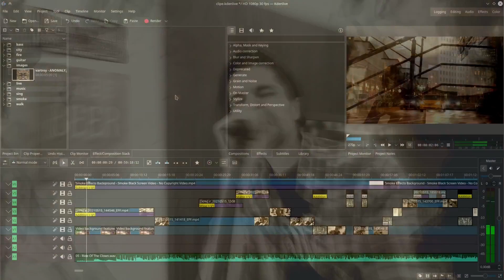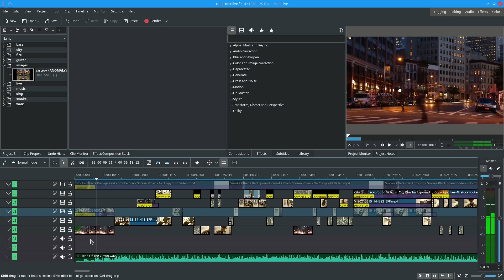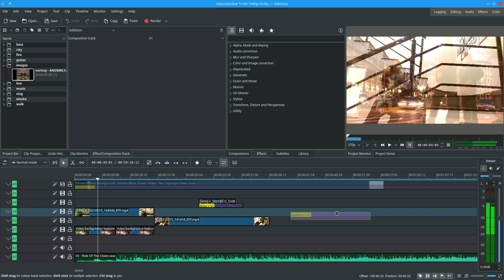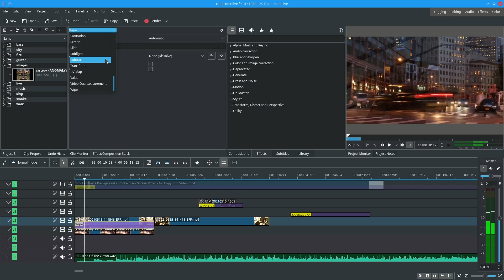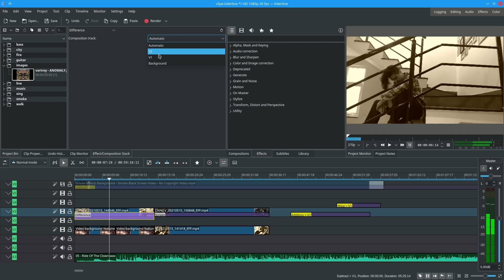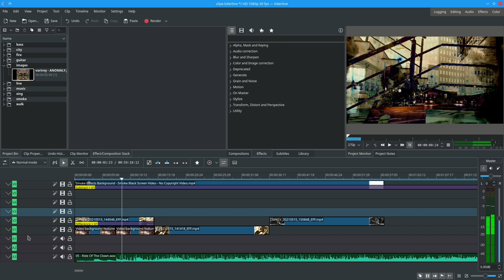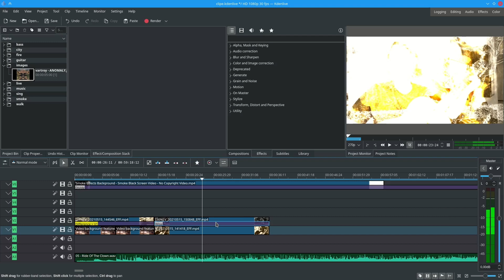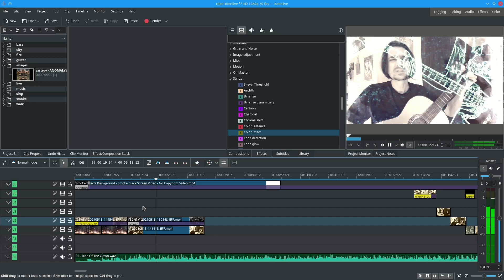COMPOSIÇÃO de vídeo no KDENLIVE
Vamos entender um recurso um pouco mais avançado no KDENLIVE. Dá pra fazer uns treco bem interessante com seus vídeos.

---!!!--- NOVIDADE ---!!!---
O Podcast da Vartroy Tecnologia está disponível nas principais plataformas de podcast. Procure por "Vartroy Cast" no Spotify, Google Podcasts, Apple Podcasts, RadioPublic, Breaker, Stitcher e PocketCasts.

CONHEÇA TAMBÉM
VARTROY MUSIC